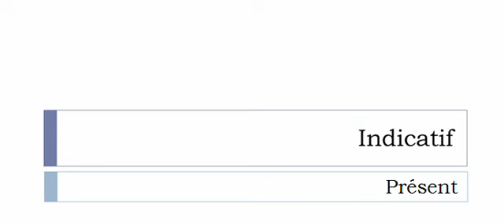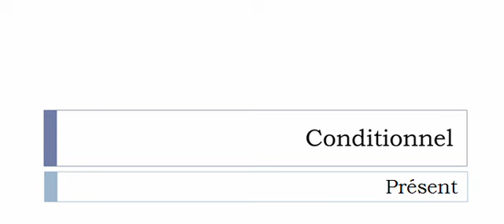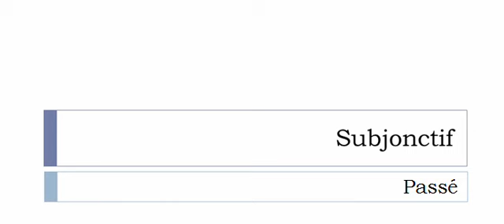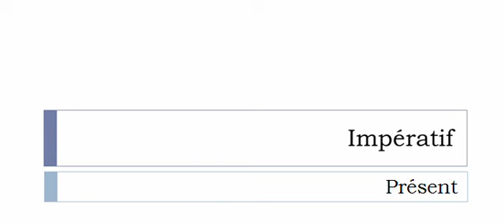Curso de francés = Conjugación = Étalonner